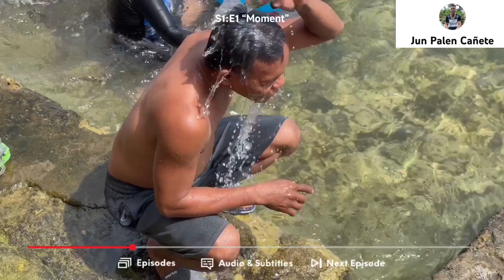Birthday Vlog (short video)